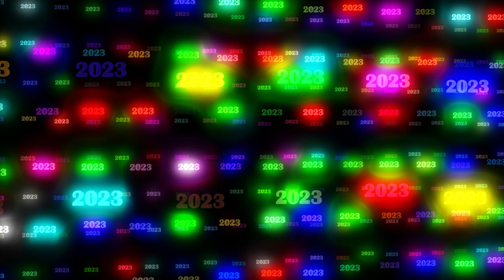Happy New Year #2023 Animation Video | Background Animation | No copyright | CCO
100% Free Creative Commons Videos on YouTube | 100% Free Happy New Year #2023 Animation Video | Background Animation | Background video | No copyright | CCO